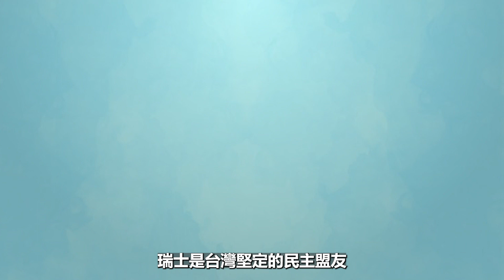20230207院長會見瑞士聯邦國會友台小組訪問團一行 |立法院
瑞士是台灣堅定的民主盟友，也是台灣長年來在歐洲重要的經貿夥伴。感謝瑞士國會友台小組對台灣的堅定支持。莫麟納主席致力於推動台灣與貴國國會交流制度化，亦在瑞士聯邦國會下議院主導推動「加強瑞士國會下議院與臺灣立法院合作」議案，是非邦交國中首度提出國會層級間加強合作的議案。還有瓦德主席主導的「改善與臺灣關係」議案，均深化了與台灣各領域的關係。